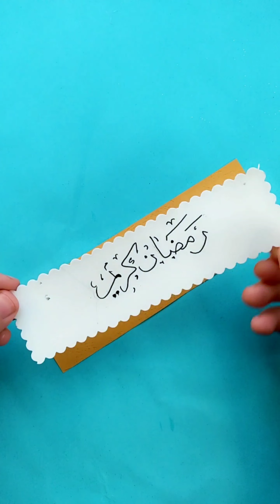3 افكار لزينة رمضان. Ramadan decoration ideas. عمل زينة رمضان بورق الفوم.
مرحبا  رمضان كريم وكل سنه وانتم طيبين  💐💐💐فيديو اليوم عن طريقه عمل  زينة رمضان بورق الفوم. صنع زينة رمضان. زينة رمضان بالورق. تزيين المنزل في رمضان. ديكورات رمضان. صنع زينة رمضان في المنزل. زينة سهله. افكار لرمضان. DIY Ramadan decor. Ramadan crafts. Foam sheet idea. Foam sheet wall hanging decoration. Eva. How to make Ramadan decoration. صنع اشياء بالورق. أعمال يدوية بالورق. اصنعها بنفسك. اصنعيها بنفسك  . طريقة عمل فانوس رمضان . عمل زينة بالورق . عمل زينة رمضان . صنع ديكور بالورق . تزيين البيت في رمضان . أفكار لرمضان . زينة رمضان . مشروع زينة رمضان . عمل نجمة رمضان . عمل هلال رمضان . افكار جديدة لرمضان . رمضان2022 . DIY Ramadan decor . Ramadan lantern craft  . اعمال يدوية لرمضان . فكرة بالورق لرمضان فانوس رمضان . فانوس رمضان بالورق . طريقة عمل فانوس رمضان . طريقة عمل فانوس رمضان بالورق . ديكورات رمضانيه . تجهيزات رمضان . ديكور رمضان . أفكار رمضان . الركن الرمضاني . من سلسلة افكار رمضان

زينة_رمضان د ..كور_رنramadan_ديdation